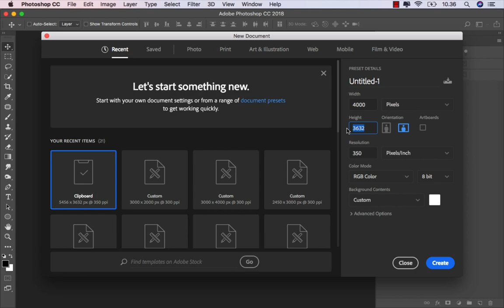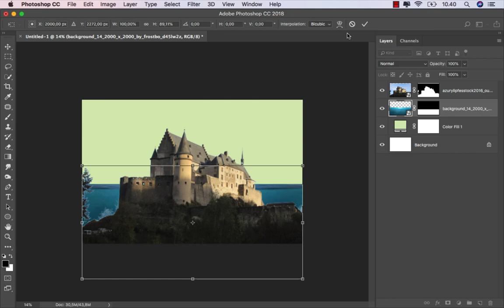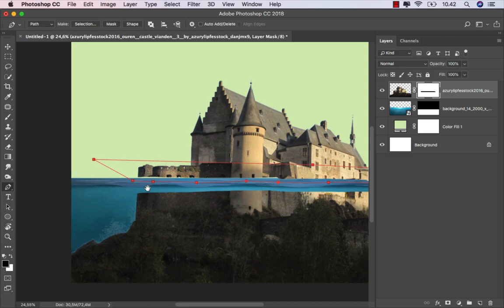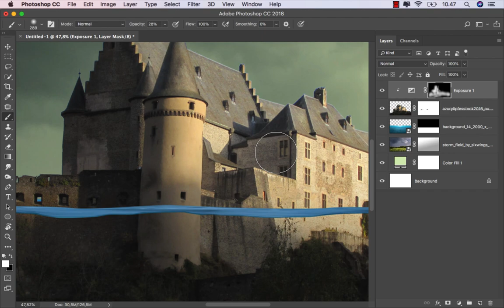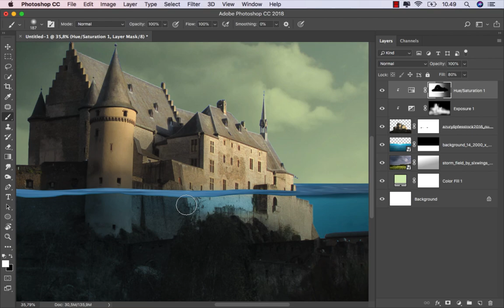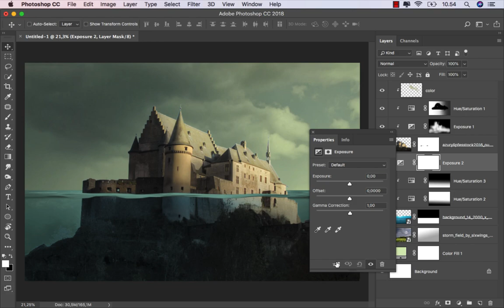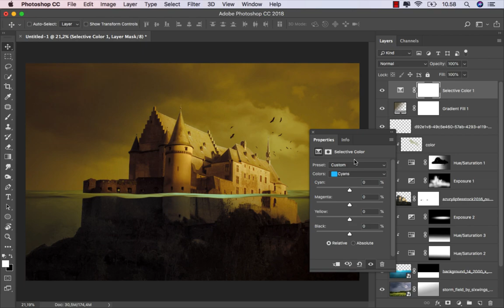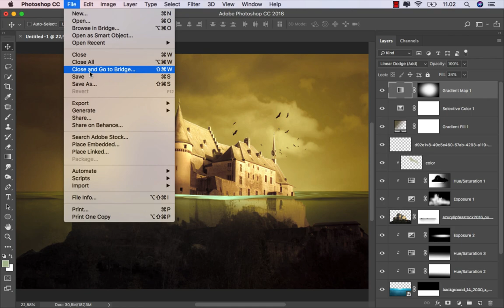Photoshop Manipulation Tutorial - Castle Underwater